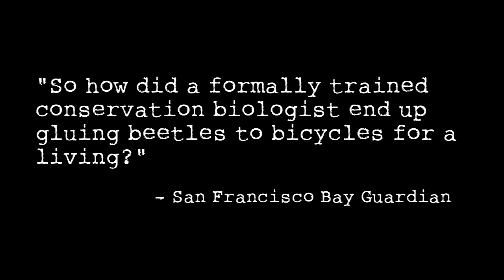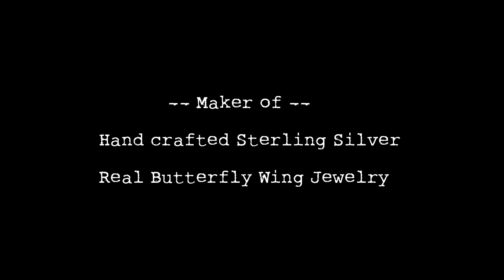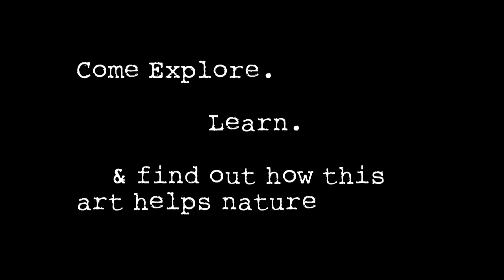Bug Under Glass Framed Insect Displays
San Francisco based insect artist and biologist who believes every insect has a story and my art helps narrate their unique tale.